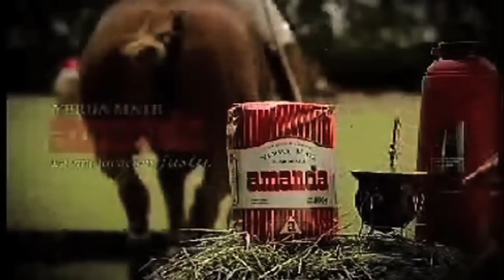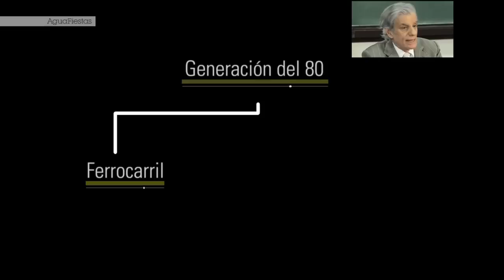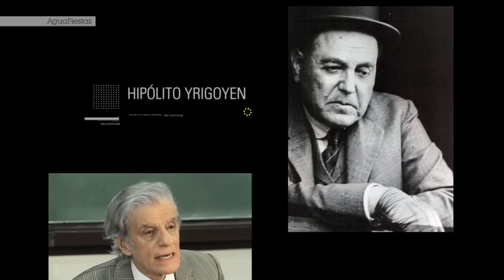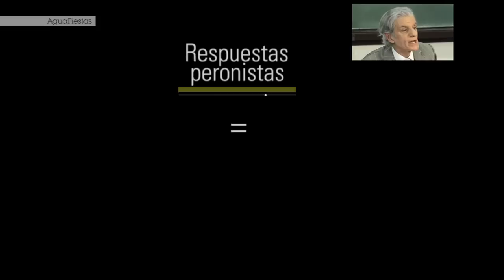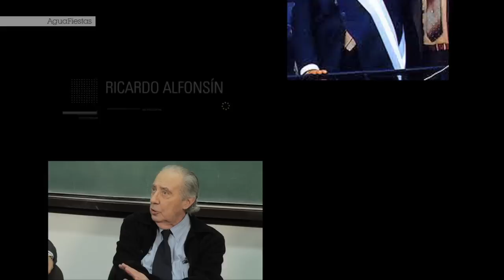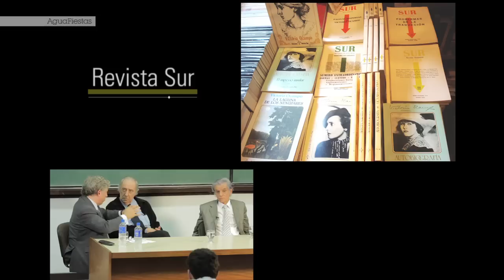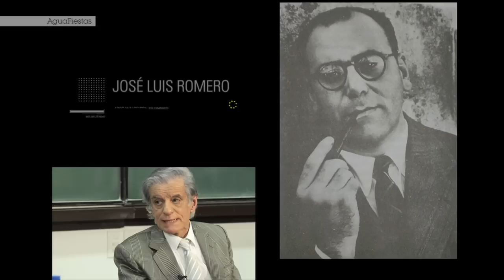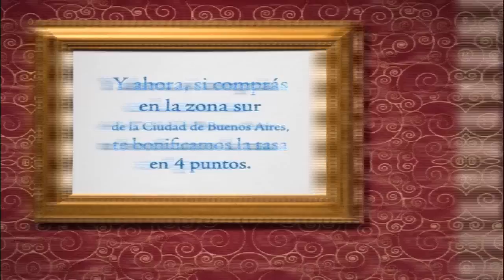PGM 1113 Crisis y Decadencias Beatriz Sarlo